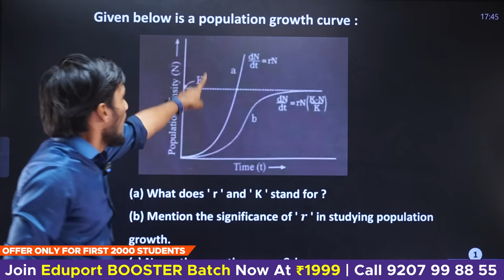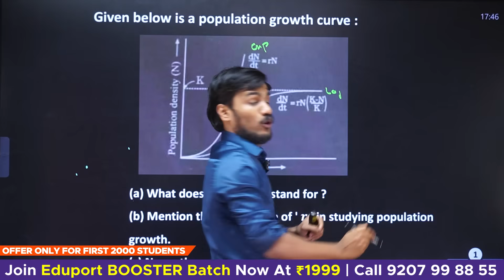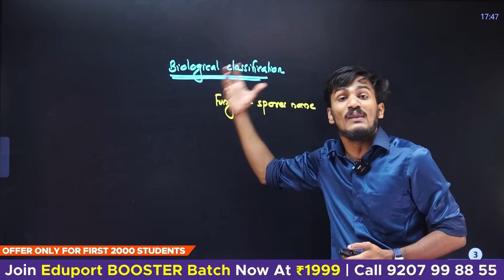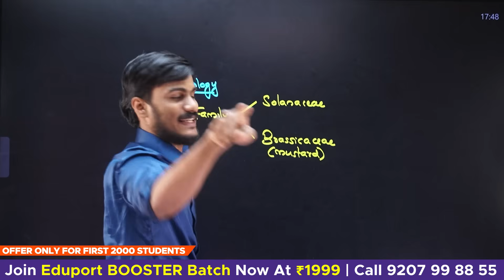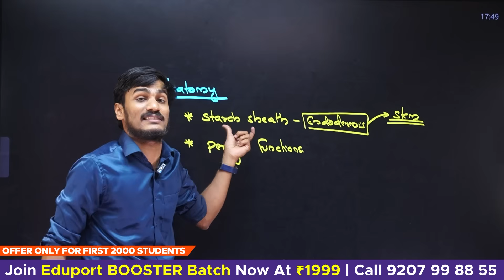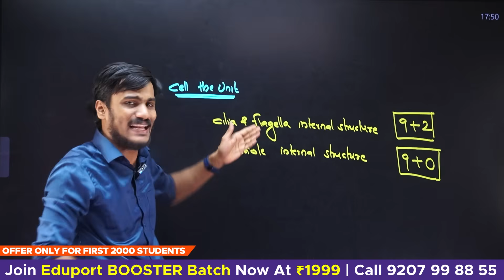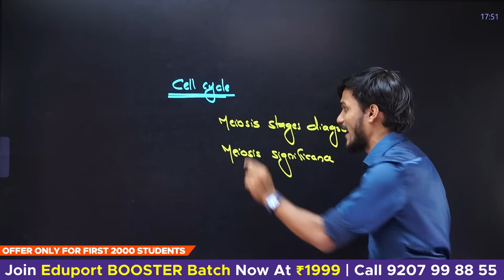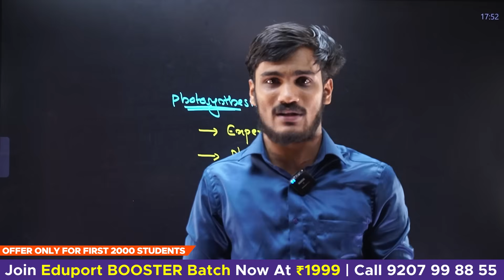ചില ചോദ്യങ്ങൾ പ്രശ്നക്കാരാകും | Plus One Botany | Eduport Plus One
Welcome to Eduport Plus One  your dedicated learning space for clear explanations, smart revision, and complete support for Science stream students.

Get the best Plus One Science coaching with Eduport’s expert faculty. Learn Physics, Chemistry, Maths, Biology & Computer Science through concept-based lessons, chapter-wise videos, exam-oriented strategies, and live doubt-clearing sessions. Ideal for both CBSE & State Board students, and highly useful for entrance exam preparation.